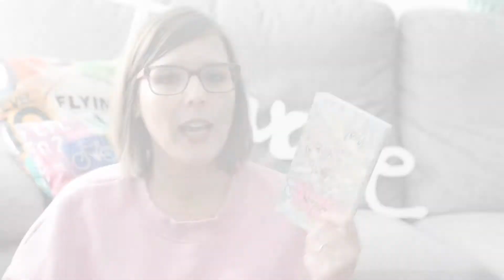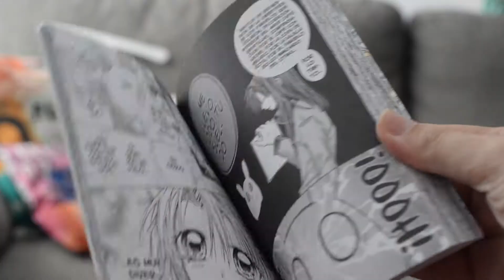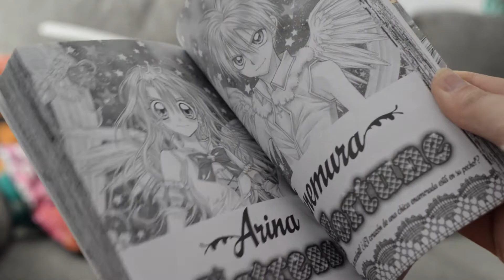Reseña: Mistress Fortune (manga) - Turquoise Literatura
¡Nueva reseña cómic! Hoy hablamos de Mistress Fortune, de Arina Tanemura, publicado por Planeta Cómic. ¿Sois fans de Arina? ¿Lo habéis leído? ¡Espero que os guste y os leo en comentarios! 😉